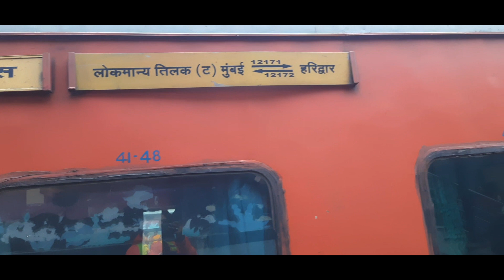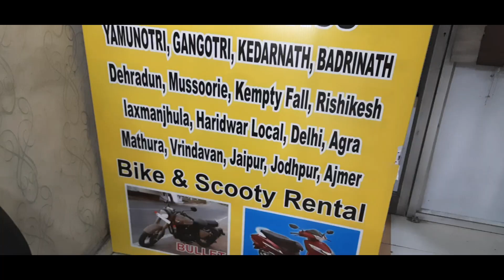Delhi to Haridwar|| గంటసేపు స్టేషన్లో కూర్చున్నాం || KEDARNATH EP:1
do watch my video and give me your valuable     suggestions 👍
thankyou 😉